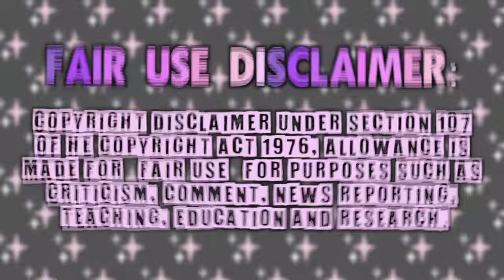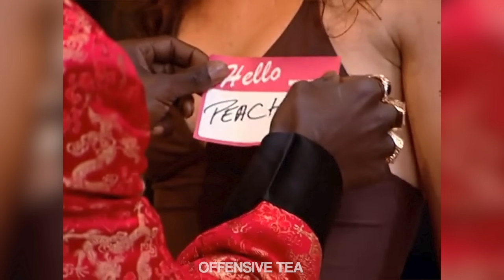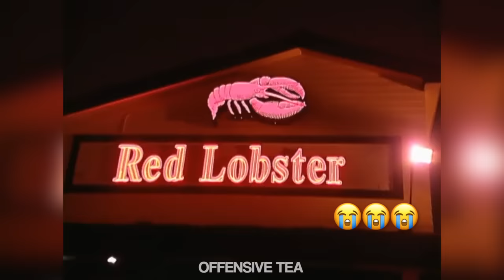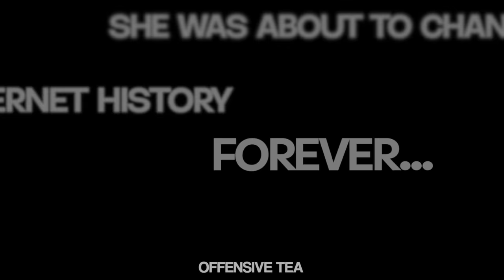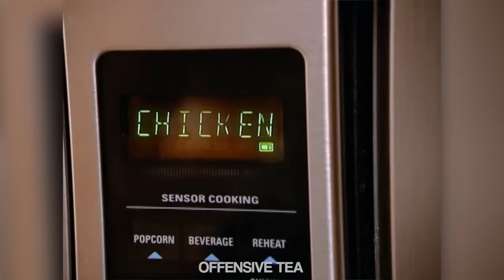Flavor of Love WALKED so reality tv could RUN!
yall have been BEGGING for me to edit this for YEARS. I rlly did my homework and watched 10 episodes for yall, this is my take on the iconic Flavor of Love!!! 💖